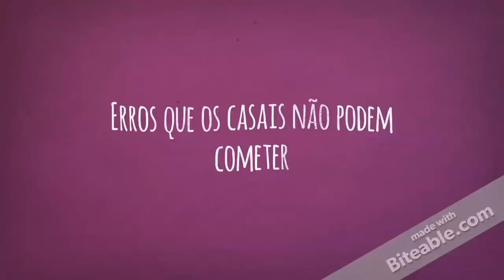Desgaste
Curta nossa página no Facebook

Semeie em nosso ministério
Ag 3604
Conta 1097-2
operação 013
Caixa Econômica Federal
F. Wesley Meneses P.

Ag 2879-7
Conta 41504-9
Banco do Brasil
Nathalia Leandro R.P.
CPF 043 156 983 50

Para quem não mora no Brasil e quer nos ajudar